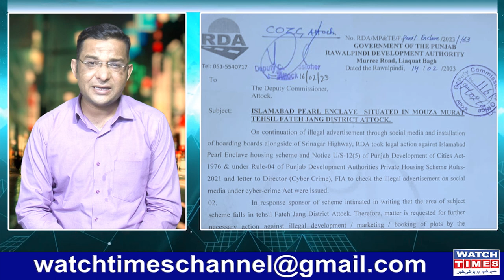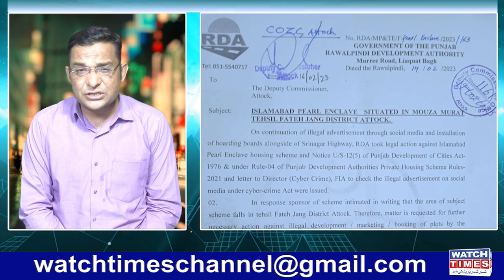Pearl Enclave a Big Fraud | Anti Corruption Launched Fir Against Avalon City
Pearl Enclave Islamabad a Big Fraud Anti Corruption Launched Fir Against Avalon City Chairman Imran Ismail Amir Kiani Fahad Kiani Hassan Hamidi Asim Aziz and others Avalon City Fraud Update Pearl Enclave CEO Arshad Dusti Shahid Dusti Looting innocents People
Facebook Watchtimes